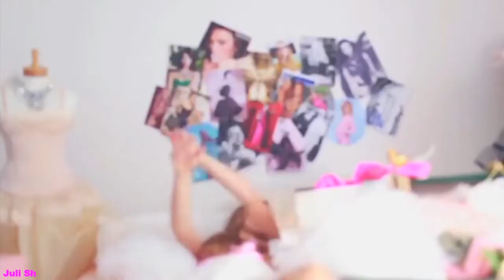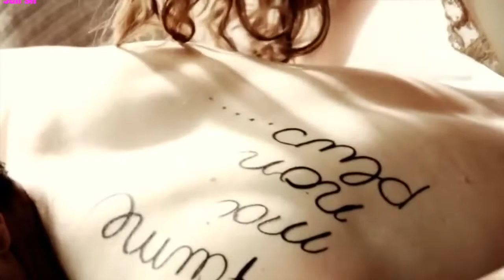Alan Walker - Sing Me To Sleep (Sasha White Bootleg Mix) (Juli Sh)